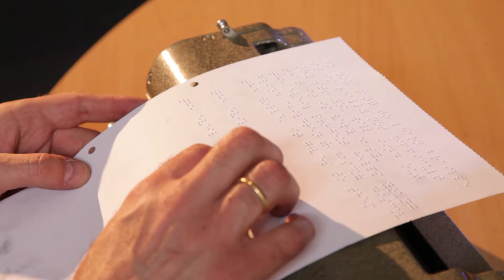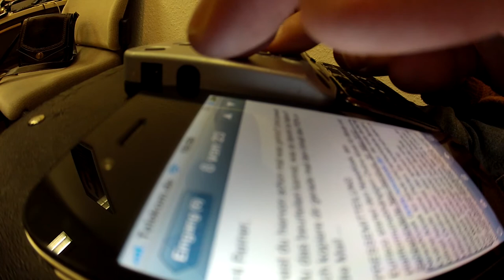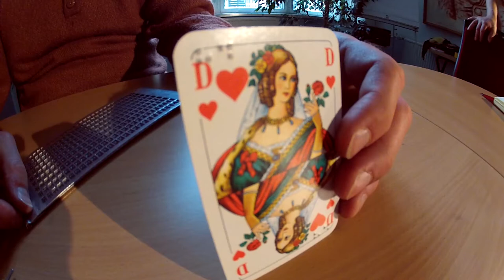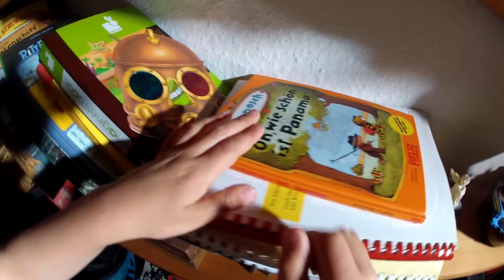Braille ceský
Kde můžete najíc více informací o Braillovu písmu, psacích strojích, pražských tabulkách a tiskárnách, knihách a časopisech v Braillovu písmu?

Braille

Film z projektu Eveil

Sponzor EU - projektem Comenius